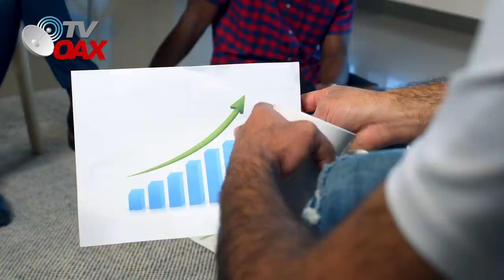Mira😲Asi sera Trolebus Elevado,Unidades electricas desde China.Proyecto 4T en CDMX🇲🇽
Asi sera el Proyecto 4T del Trolebus ELevado en la CDMX,Con Tecnologia Moderna y de ultima Generacion. Mira!